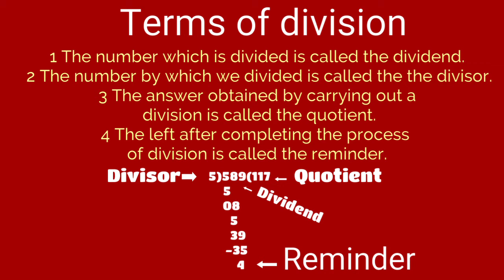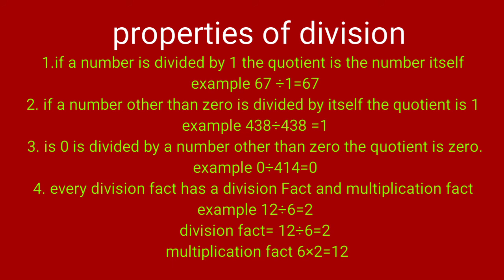Class 4th maths terms of division and properties of division